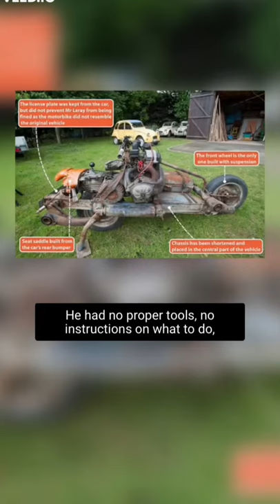He Turned His Broken Car Into A MOTORCYCLE To Escape The Desert